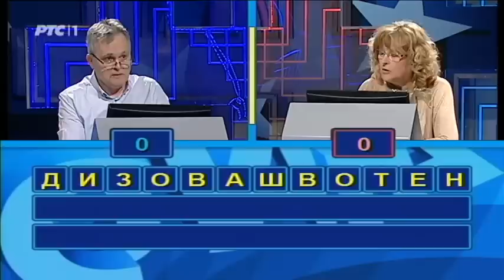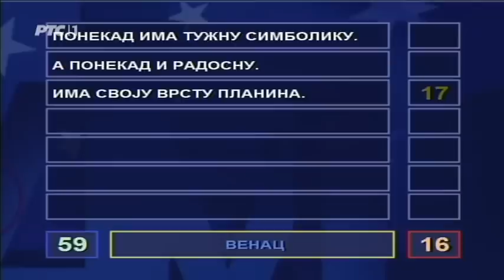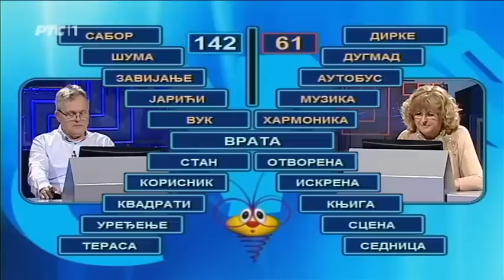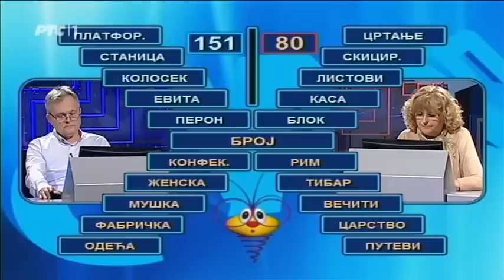Slagalica 25. 07. 2017.